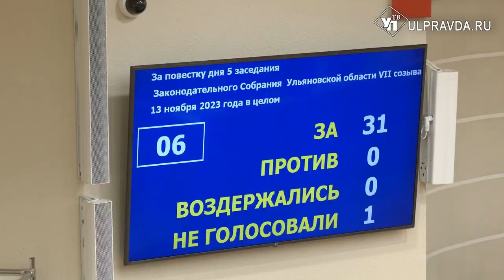Бюджет сбалансирован. Куда направят средства из региональной казны-2023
В Законодательном собрании Ульяновской области приняли проект закона об областном бюджете на 2024 год в первом чтении.  В заседании принял участие губернатор. Алексей Русских выступил с Бюджетным посланием. На что рассчитан бюджет следующего года, смотрите далее.